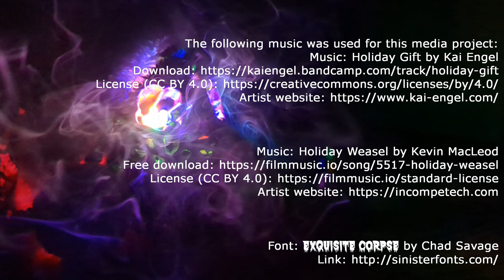The Nightmare Before Christmas | Awful Advent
Awful Advent: a countdown of 13 holiday horror movies for the 13 days before Christmas. This year’s theme is Scary Santas.

Our first film is Henry Selick’s 1993 classic The Nightmare Before Christmas!

Animal Crossing: New Horizons and all assets